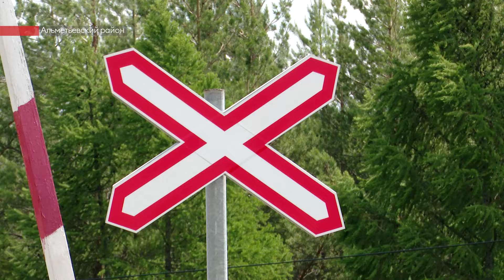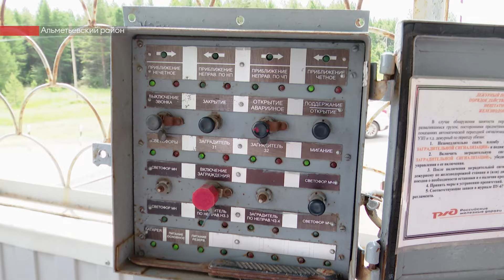Застрял на ж/д путях: в Альметьевском районе прошла акция «Внимание, переезд»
На железнодорожных путях Кульшариповского переезда встала машина. Уазик заглох прямо посередине дороги, а диспетчер незамедлительно разобралась в ситуации. Во время происшествия никто не пострадал. Сотрудники Госавтоинспекции и железнодорожники провели акцию «Внимание переезд».